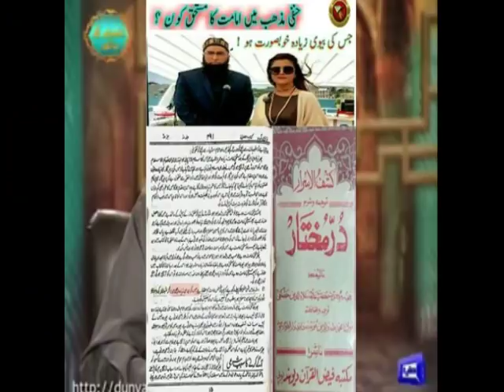Farooq khan razvi ko jawab Ye Aurat Hanafi Imam hai 2018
Farooq khan razvi ko jawab Ye Aurat Hanafi Imam hai
2018

ahle hadees par jhoot bolne wala ab khud pangaya hahahah

Ye Aurat Hanafi Mardo ki Imamat karahi hai

12 Rabi Ul Awal 2016 - EID Milad Ul Nabi 2016
12 Rabi ul awal 2016 Nomaish - YouTube
12 rabi ul awal naat
# fake peer
# peer sahab with girls
# exposed baba
# shirk
# Baba Khote Wali Sarkar
# Jaali Baba
# tauseef ur rehman
# Shirk Azeem
# aaj ka Shirk
# Tawheed
# Mushrikana Hajj
wahabi expose
wahabi exposed
wahabies expose
wahabies exposed
wahabi
wahabies
expose
exposed
must watch
speech
bayan
taqreer
best speech
sho
radde wahabiyat
radde deobandiyat
radde gair muqallidiyat
radde najdiyat
najdi exposed
najdi expose
najdees expose
najdees exposed
jarjis expose
jarjis exposed
risalat
wahabi
wahabies
wahabiyat